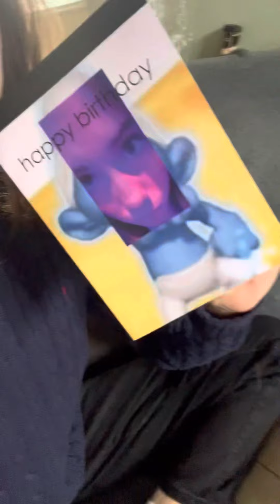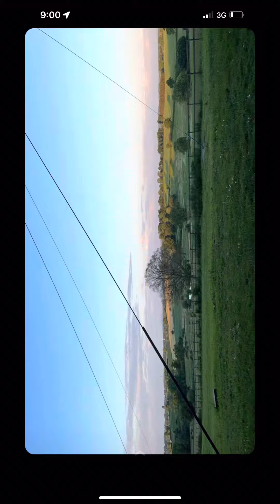Birthday turned 16 🙈